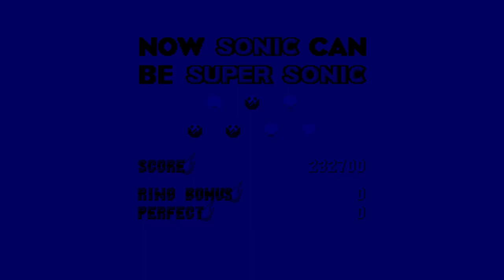Got All 7 Emeralds Halfway Thru Carnival Night Zone - Sonic Origins_20220625122613